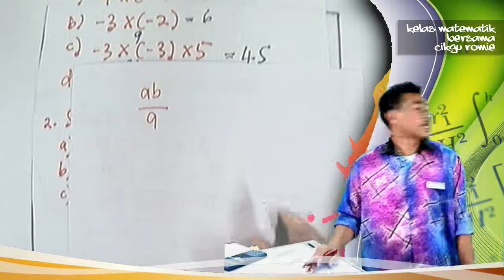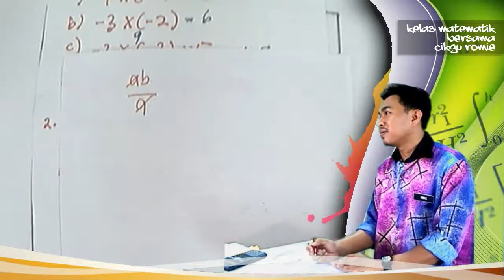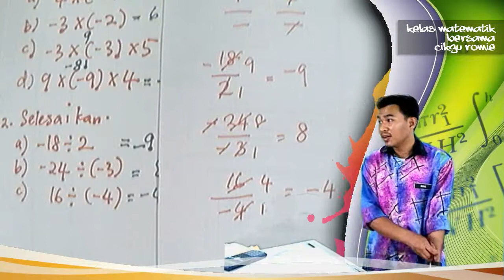2US B3D1E1 MEMBAHAGI INTEGER